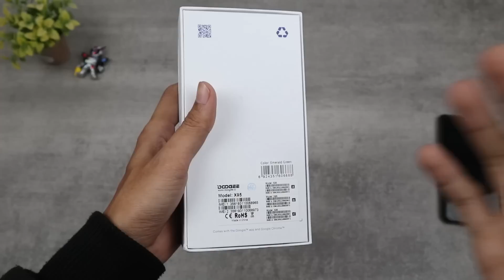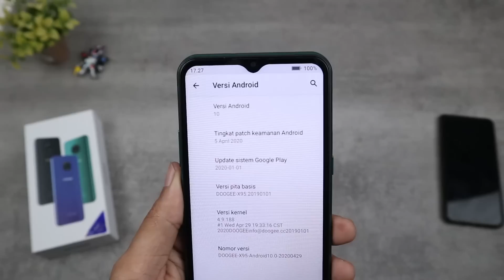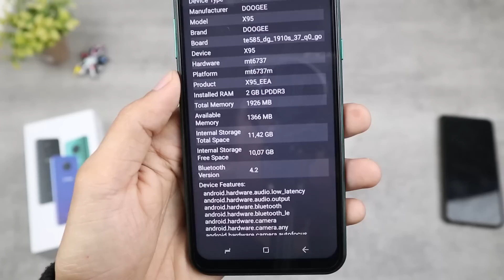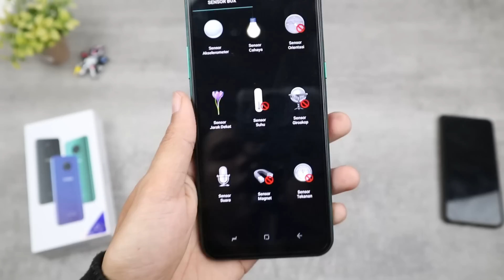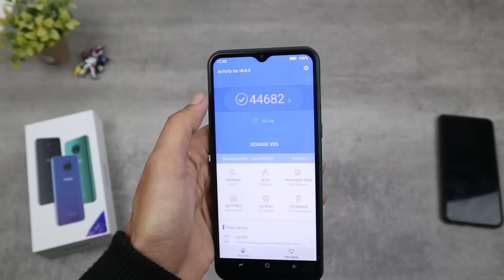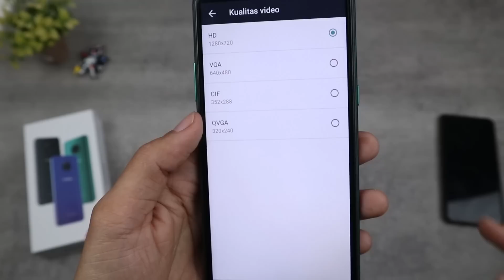Hp kere punya yg Gede gede | Triple Kamera?? Unboxing & hands on Doogee X95 Indonesia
Ada hp Doogee kelas Low end Terbaru nih.
meskipun Low tapi punya yg Gede-Gede.
Hehehe

Saya beli disini:

Spesifikasi Dooge X95
- OS Android 10
- Display Size 6.53” 540*1200 IPS waterdrop
- Processor MT6737V Quad core Cortex-A53 1.3GHz
- GPU  ARM Mali-T720 MP1 650MHz
- Battery  4350mAh 5V/2A 10W
- RAM 2GB ROM 16GB External Storage Up to 128GB
- Camera Rear Camera 13MP+2MP+2MP F2.2 LED Flash

Peralatan Tempur perekaman video:
- Canon M100